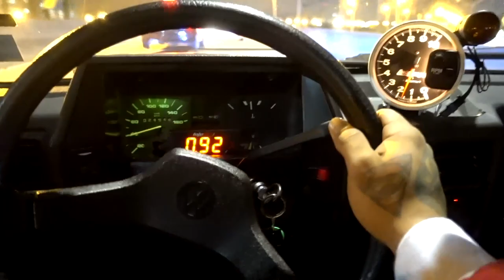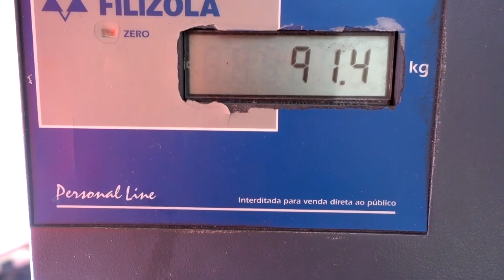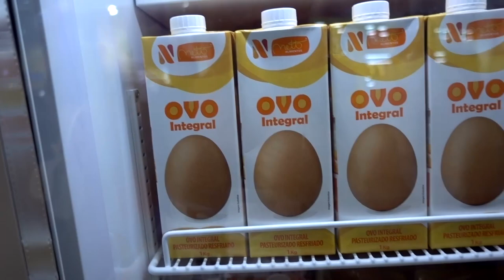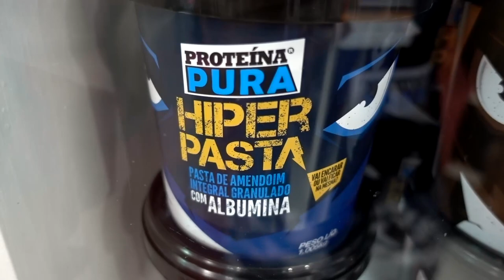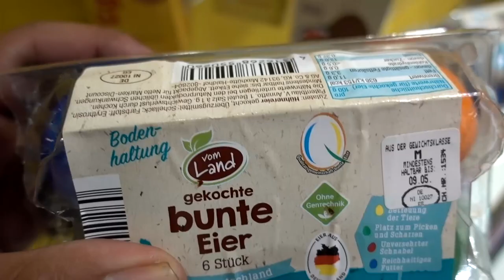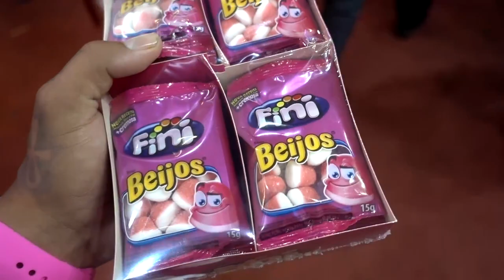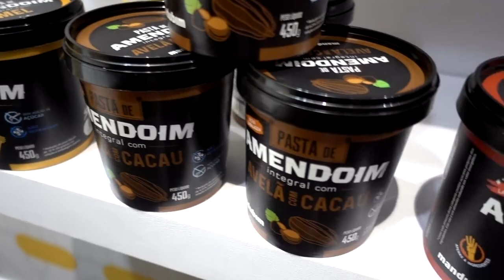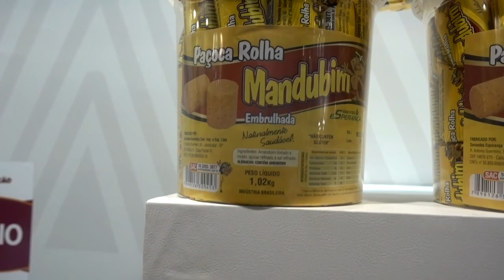EU SÓ PENSO EM COMIDA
MADRUGAO SUPLEMENTOS

TOGURO

SITE DA DRAGONPHARMA

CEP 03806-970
SÃO PAULO